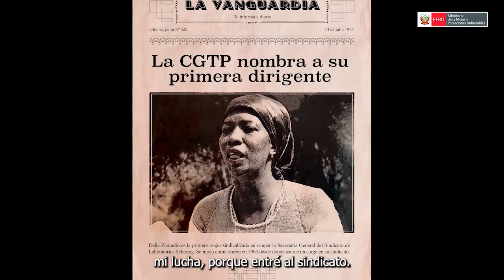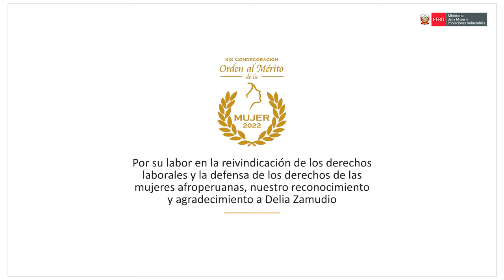Delia Zamudio - Condecoración "Orden al Mérito de la Mujer" 2022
Reconocemos a Delia Zamudio Palacios con la Condecoración "Orden al Mérito de la Mujer" 2022, por su destacado trabajo para reivindicar los derechos laborales en el país y los derechos de las mujeres afroperuanas. Te invitamos a conocer su historia de vida.